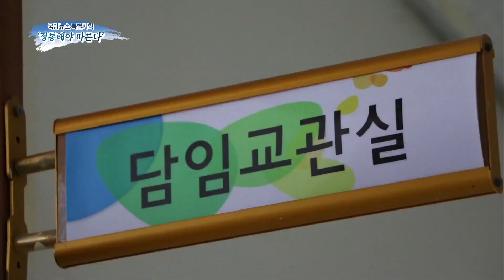[국방뉴스]18.09.03 특별기획: 육군부사관학교 부사관 양성과정 ‘정통해야 따른다’ 21편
김인하) 국방뉴스 특별기획 정통해야 따른다, 스물한 번째 시간입니다. 이제 후보생들이 16주 과정을 마무리하고 어엿한 하사로 임관하는 일만 남았는데요.
이혜인) 오늘은 후보생들이 임관하기까지 가장 가까운 곳에서 함께 땀 흘리고 많은 도움을 준, 담임교관들의 이야기를 들어보겠습니다. 강경일 상삽니다.

새벽공기를 가르며 차량이 들어오는데.

인터뷰 : 오상묵 중사 / 육군부사관학교 양성교육대 4중대 담임교관
Q. 이른 시간에 출근한 이유는?
후보생 기상이 06시 30분입니다. 그래서 기상 전 30분전에 출근해서 후보생들의 기상 후 모든 모습을 교육하고 통제하기 위해서 일찍 출근하게 됐습니다.

담임교관들은 후보생들이 일어나기 전 출근해 취침 후 퇴근하는 밀착훈육을 하고 있습니다. 이렇게 출근하자마자 도착한 곳은 생활관.

SOV. 후보생 어제 야간에 의무대 다녀왔잖아요 / 그렇습니다. / 지금 상태는 좀 어때요 / 약 먹고 한숨 잤더니 괜찮아 진 것 같습니다.

담임교관은 이른 아침 후보생들의 건강상태와 점호준비를 확인합니다.

SOV. 특이사항으로는 2번과 4번이 눈 통증으로 인해서 오늘 의무대 진료 예정입니다. / 요즘에 식중독과 관련해서 이야기 나오고 있으니까 식사하기 전에 손 씻기 한 번 더 강조해서 얘기 좀 해주고...

베테랑 교관인 조은영 상사는 매일아침 소대원의 특이사항 확인으로 하루를 시작합니다.

인터뷰. 조은영 상사/ 육군부사관학교 양성교육대 4중대 담임교관
Q. 훈육에서 신경 쓰는 부분은?
간부후보생이기 때문에 누군가 앞에서 지휘를 하고 리드를 해서 나갈 수 있는 간부의
자질을 키워야 된다고 생각하고 있기 때문에 저는 인성적인 부분을 많이 강조 합니다.

임관을 앞둔 후보생들에게 전하는 담임교관의 메시지.

영상편지
본인이 부족한 부분은 채워갈 수 있도록 노력하면 충분히 만들어 갈 수 있다고 생각하기 때문에 부족한 부분에 대해서 이야기 하면 담임교관이 항상 찾아가서 옆에서 같이 하겠습니다. 임관식 까지 같이 갈 수 있도록 노력 합시다. 1소대 파이팅!

양성과정에서는 여러 가지 이유로 중간에 탈락하는 인원들이 발생하는데요.
그럴 때 마다 담임교관들의 마음은 더욱 아플 수밖에 없습니다.

인터뷰. 이재원 중사 / 육군부사관학교 양성교육대 4중대 담임교관
Q. 훈육과정에서 안타까운 경우는 ?
성적 때문에 퇴교를 할 경우에는 안타깝지만 (기준에 부적합한)후보생들이 야전에 가서 문제가 발생하면 저의 역할을 못했다고 생각하기 때문에 안타깝지만 다시 준비할 수 있는 경로나 자료들을 알려주는 형태로 도움을 주고 있습니다.

담임교관들은 훈육지도뿐만 아니라 전술과 병기본 과목의 교관으로, 소대를 책임지고 훈련시키고 있습니다.

인터뷰. 신 민 상사 / 육군부사관학교 양성교육대 4중대 담임교관
Q. 임무수행 간 중점은
(후보생들이)야전에 나가서 우물쭈물 하거나 직접적인 지휘를 못하거나 미숙한 지휘여도 자신감 있게 지휘하고 나중에 혼이 나더라도 (실수한 부분을)자기 것으로 바꾸고, 다시 도전 하는 그런 식의 훈육을 하고 있습니다.

역시 강한교관이 강한 후보생을 키울 수 있다는 생각이 듭니다.

영상편지
절대 다치지 말고 완벽하게 군인이 되었으면 좋겠다.  비상 4중대 파이팅!

후보생들의 체력을 높이는 데 있어 담임교관의 역할은 절대적입니다.

목소리 봐라 다시, 번호 붙여 가, 하나, 더 크게, 둘, 셋, 넷

인터뷰. 김민석 상사 / 육군부사관학교 양성교육대 6중대 담임교관.
Q. 후보생들에 강조하는 부분은?
누가 보던 보지 않던 간에 항상 당당하고 떳떳하게 행동하는 것과 내가 아니어도 누가 하겠지가 아니라 내가 아니면 안된다는 생각으로 군인정신과 전투기술, 강인한 체력을 가지고 군 생활을 한다면 반드시 승리할 수 있다고 생각합니다.

김 상사가 후보생들에게 꼭하고 싶은 이야기가 있다고 하네요.

영상편지
you can do it, we can do it, must in a victory, 너희는 할 수 있고 우리도 할 수 있기에 반드시 승리한다, 너희는 꼭 승리할 수 있다.

하사로서 첫발을 내딛는 후보생들에게 담임교관은 군 선배이면서 진정한 멘톱니다.

인터뷰. 이유리 중사 / 육군부사관학교 양성교육대 6중대 담임교관
용사들을 리드하기 위해서는 가장 기본적인 전술적인 지식도 필요하고 다른 면모도 필요하겠지만 가장 중요한 것을 체력이라고 생각합니다.

영상편지
여러분들 정말 자부심을 갖고 앞으로 여러분들이 어떠한 직책과 역할을 하던지 간에
교관은 항상 응원을 할 것입니다. 우리 이쁜 감자들 (4소대) 파이팅.

그리고 담임교관들을 향한 메시지...

영상편지
교관님의 가르침을 받아 저희 모두 무사히 임관할 수 있게 됐습니다. 야전에 나가서도
군 기본자세를 확립하고 군인다운 모습으로 열심히 복무하겠습니다. 교관님 사랑합니다.

백지의 후보생에서 하사로 임관하기까지 절대적인 조력자 담임교관,
이들의 고민과 헌신, 그리고 함께 흘리는 땀과 눈물이 있기에 대한민국 육군부사관의
탄생은 계속될 겁니다.

부사관 전쟁영웅을 소개합니다. 스물한 번째 부사관 전쟁영웅 하경호 상사
 (1992년 5월 육군 3사단 은하계곡 대침투작전서, 무장공비 검거에 공을 세움)

임관을 축하하는 무대에서 숨겨 왔던 후보생들의 끼와 재능이 유감없이 펼쳐지는데,
정통해야 따른다, 다음시간에 계속됩니다.

22화 예고 : 마지막 축제 !
       후보생들이 숨겨왔던 끼와 재능 대 방출!